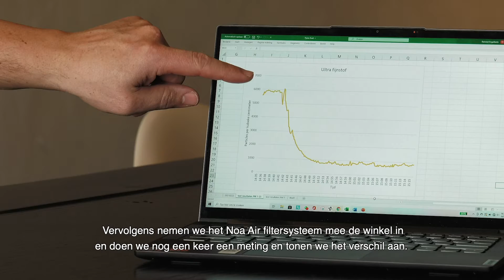Noa Air, de innovatie in luchtzuivering